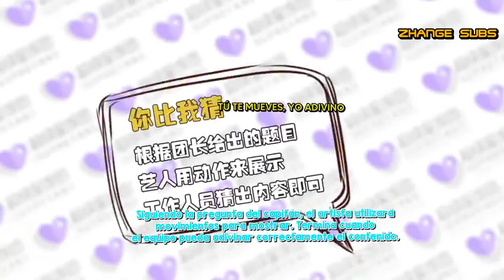[SUB ESPAÑOL] Wang Yibo || Entrevista Suprefans The Untamed[2019.07.19]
🏷•Traducción, Timing, Edición:
Nanaナナ, Jeon, ChanChan